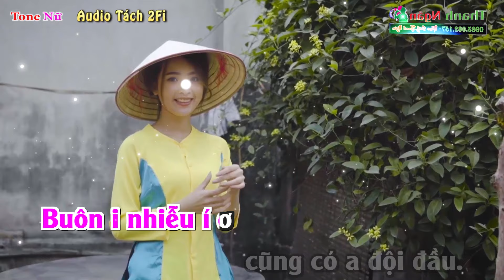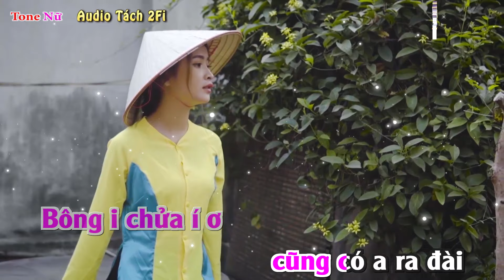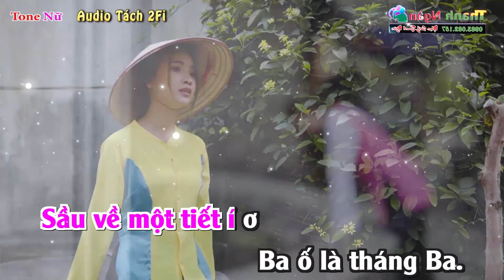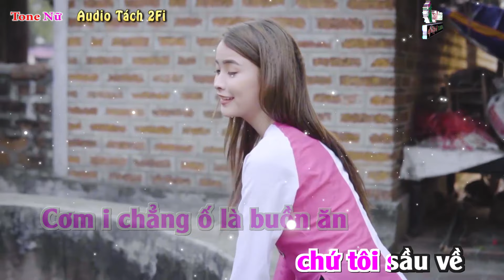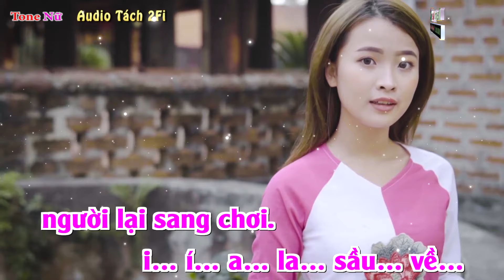Buôn Bấc Buôn Dầu Karaoke Tone Nữ | Âm Thanh Tách Nhạc 2Fi - Nhạc Sống Thanh Ngân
Bài hát : Buôn Bấc Buôn Dầu
Sáng tác : Dân Ca Quan Họ Bắc Ninh
Thể loại : Nhạc Sống karaoke
Lời Bài Hát :
Buôn bấc í ơ cũng có a buôn dầu.
Buôn i nhiễu í ơ cũng có a đội đầu.
Buôn i nhẫn ố là LỒ NG tay, chứ tôi sầu về kìa còn như i./
(ĐK:) Nay có thương nhau phải đi tìm,
Mai có nhớ người lại sang chơi. i í a la sầu về./
TRỔ 2: Sầu về một tiết í ơ Giêng ố là tháng Giêng./
May áo í ơ cũng có a cổ kiềng
Người mặc ố là cho ai chứ em sầu về kìa còn như i. /
(ĐK:) Nay có thương nên phải đi tìm,
TRỔ 3: Sầu về một tiết í ơ Hai ố là tháng Hai. /
Bông i chửa í ơ cũng có a ra đài
Người i đã ố là hái hoa chứ tôi sầu về kìa còn như i. /
Mai có nhớ người lại sang chơi.
i í a là sầu về./
(giãn tấu)
TRỔ 4: Sầu về một tiết í ơ Ba ố là tháng Ba. /
Mưa héo í ơ cũng có a ruộng cà
Nắng i cháy ố là ruộng dưa chứ em sầu về kìa còn như i./
NAM : Mai có nhớ người lại sang chơi. ì í a la sầu về./
TRỔ 5: Sầu về một tiết í ơ Tư ố là tháng Tư./
Con mắt í ơ cũng có a lư đừ
Cơm i chẳng ố là buồn ăn chứ tôi sầu về kìa còn như i.
i í a la sầu về./
TRỔ 6:
Sầu về một tiết í ơ Năm ố là tháng Năm i.
Chưa đặt í ơ cũng có a mình nằm
Gà gáy ố là sang canh chứ tôi (em) sầu về kìa còn như i.
(ĐK:) (Nay có thương nên tôi (em) phải đi tìm,